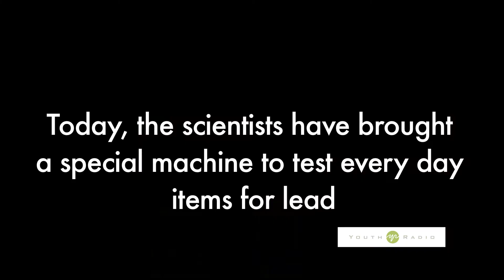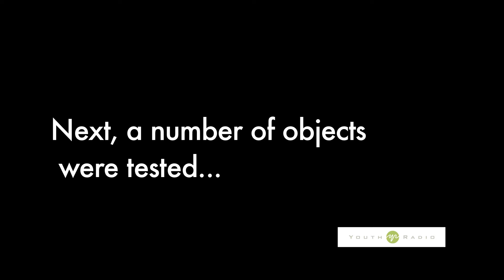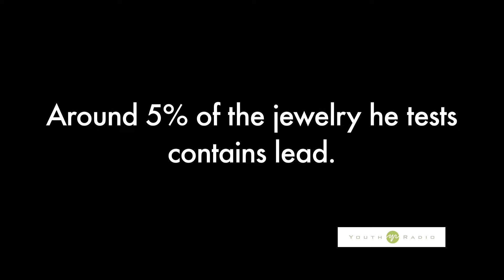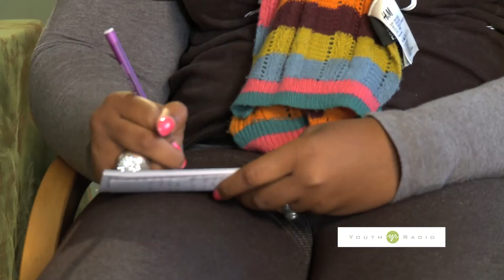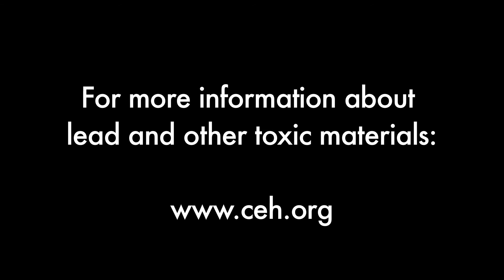Brains & Beakers: Testing for Lead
Researchers from the Center for Environmental Health use an X-ray fluorescence gun to test students' household products and accessories for lead.

Video produced by Charlotte Buchen, with Jenny Bolario and Susana Vuong.